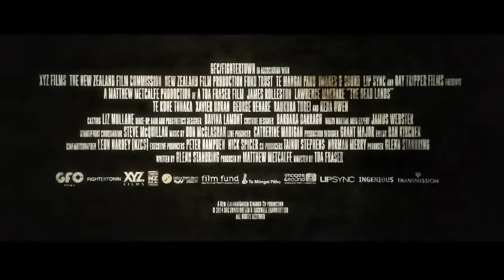The Dead Lands Official Trailer #1 2014 James Rolleston, Lawrence Makoare Movie HD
After his tribe is slaughtered through an act of treachery, Hongi - a Maori chieftain's teenage son - must avenge his father's murder in order to bring peace and honor to the souls of his loved ones. Vastly outnumbered by the band of villains, Hongi's only hope is to pass through the feared and forbidden Dead Lands and forge an uneasy alliance with the mysterious 'Warrior' a ruthless fighter who has ruled the area for years.

"the dead lands trailer" "james rolleston" "lawrence makoare" "tribal warfare" "tribal battle" "fight for revenge" revenge treachery treason family brother father son honor tribe peace "Toa Fraser" "Te Kohe Tuhaka" "new zealand" "the dead lands" "the dead lands movie" slaughter avenge villains warrior fighter vchan